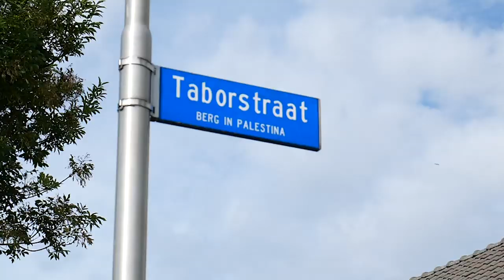EASY MAN VS MOHAMED RAYHI (SPARTA & EX PSV) 🔥💥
Yes yes a new Easy Man Goes Pro, today you can watch 3 different challenges vs Mohamed Rayhi. The winger of Sparta Rotterdam is definitely one of the most skillfull players of the Eredivisie!  Watch and enjoy, Easy Man! 🤙🏽